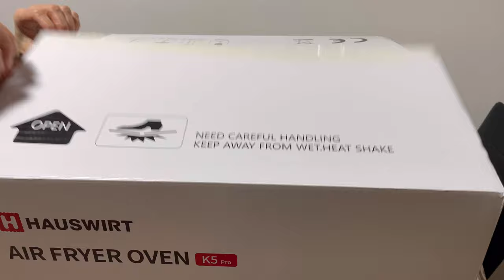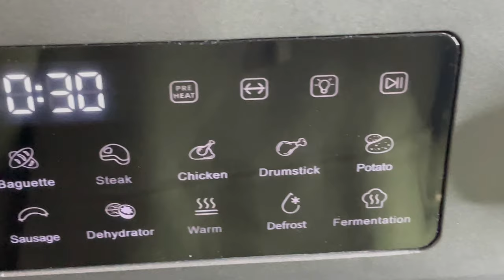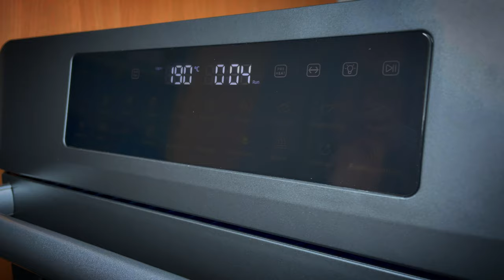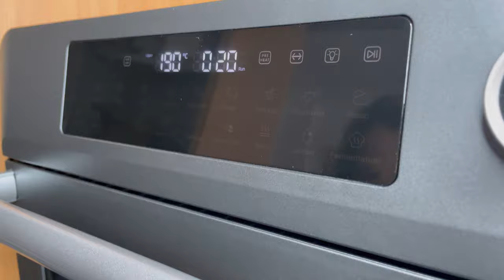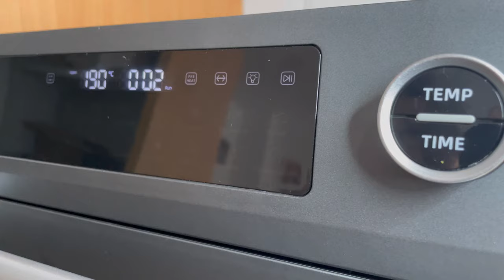PROBAMOS el nuevo horno airfryer HAUSWIRT + receta CHULETAS DE CERDO empanadas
Hoy os compartimos este video donde podréis ver el nuevo horno/airfryer HAUSWIRT K5pro, lo probamos con unas chuletas de cerdo empanadas que quedan de maravilla, os dejaremos enlaces al producto por si os interesa y también un código de descuento.

Amazon es
Amazon uk
Amazon de
Amazon fr
Amazon it

Ingredientes:
- Chuletas de cerdo (4)
- Sal
- Huevo
- Pan rallado (con perejil)

- Queso y piña (opcional)